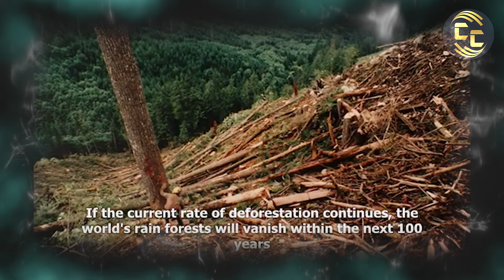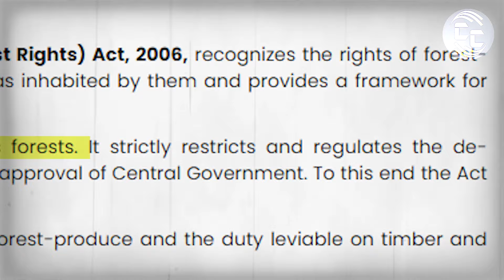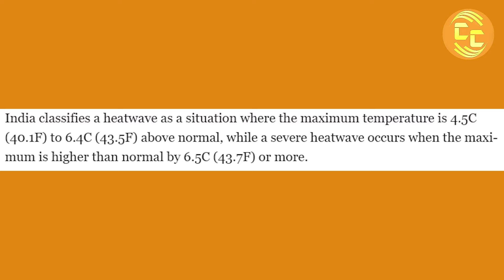Chipko Movement | Women’s Role in Forest Protection | Hugging Trees in India for Nonviolent Protest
Learn about the Chipko Movement and the role of women in forest protection in India. Sunderlal Bahuguna's life history is a key part of this nonviolent protest.
The Chipko Movement, which began in the early 1970s in India's Himalayan area, was a watershed moment in environmental history, aiming at protecting forests from commercial logging. Derived from the Hindi word "chipko," which means "to embrace," the initiative involved local residents, mainly women, hugging trees to keep them from being cut down. This nonviolent protest approach became a potent symbol of environmental and social action, highlighting the significance of sustainable forest management and local communities' rights to their natural resources.

Women played an important role in the Chipko Movement since they were the most affected by deforestation. Forests provided people with critical resources including firewood, fodder, and water, which were necessary for their everyday lives. Recognizing the direct impact of tree falling on their livelihoods, women, led by people such as Gaura Devi, formed and led rallies against loggers. Their participation not only provided a unique grassroots viewpoint on environmentalism, but also emphasized the vital connection of gender and ecological issues.